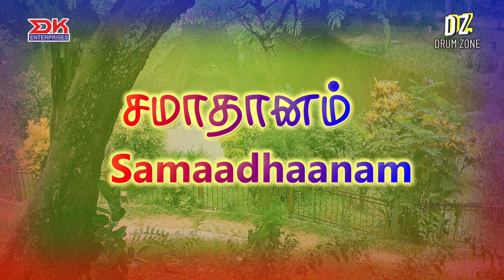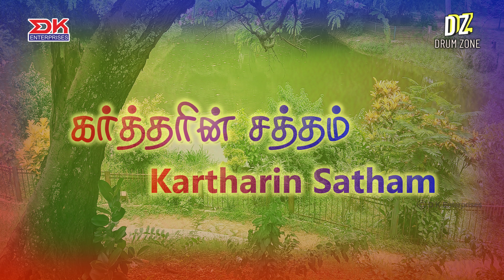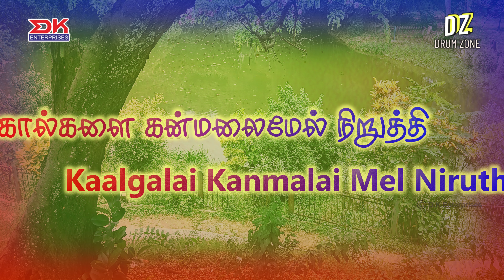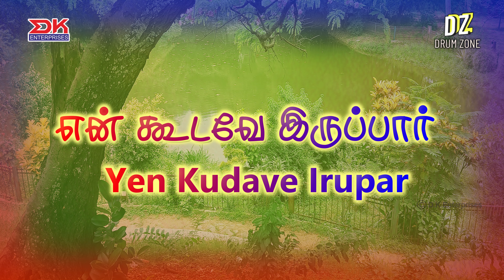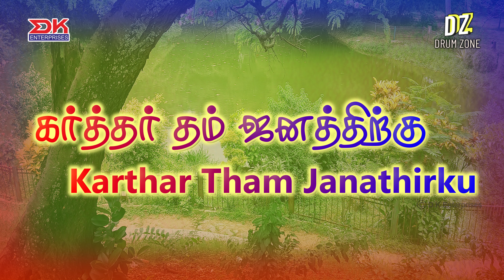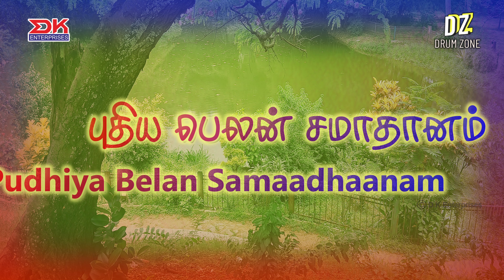Puthiya Belan || New Tamil Gospel Promise Song || P.Paul Jefferson || Sam George || D.K.Enterprises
Song : Puthiya Belan Samathanam
Album : Puthiya Belan Samathanam
Lyrics & Sung by : P.Paul Jefferson
Tune & Music : Sam George
Lyric Video : Digital Knight Studios
Digital on : D.K.Enterprises
Produced by :D.Karthikeyan

புதிய பெலன் சமாதானம்
ஆசீர்வாதம் தங்குமே

கர்த்தர் தம் ஜனத்திற்கு புது பெலன் அளித்திடுவார்
கர்த்தர் தம் ஜனத்திற்க்கு சமாதானம் அருளிடுவார்
புதிய பெலன் சமாதானம்
ஆசீர்வாதம் தங்குமே

கர்த்தரின் சத்தம் பெண் மான்களை  ஈன செய்யும்
கர்த்தரின் சத்தம் காடுகளை செம்மையாக்கும்
ஆலயத்தில் கர்த்தருக்கு மகிமை செலுத்திடுங்கள்

பயங்கரமான குழியில் இருந்து மீட்டரே
உலையான சேற்றில் இருந்து என்னை தூக்கி எடுத்தாரே
கால்களை கண்மலைமேல் நிறுத்தி அடிகளை ஸ்திரபடுத்தினார்

கர்த்தர் எப்போதும் என் கூடவே இருப்பார்
எதை குறித்தும் நான் இனி பயப்படவே பயப்படமாட்டேன்
பலபடுத்தி சகாயம் செய்வார் நீதியின் வலதுகரத்தினால் தாங்குவார்

All songs also available in

 • Album - Pudhiya B...